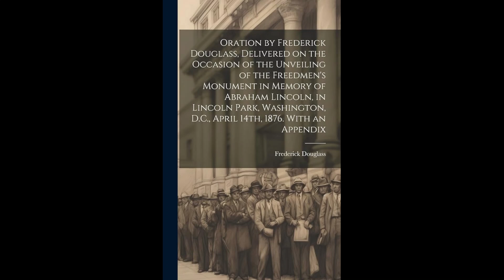Oration by Frederick Douglass - Audiobook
Oration by Frederick Douglass Delivered on the Occasion of the Unveiling of the Freedmen's Monument, April 14, 1876 by Frederick Douglass.
Read in English by Edward Graham V.

This is the speech given by Fredrick Douglass at the unveiling of the Freedmen's Monument in Lincoln Park, Washington DC, April 14, 1876 along with the appendix which includes additional information about the order of the events and the story of the beginning of the collection of funds.